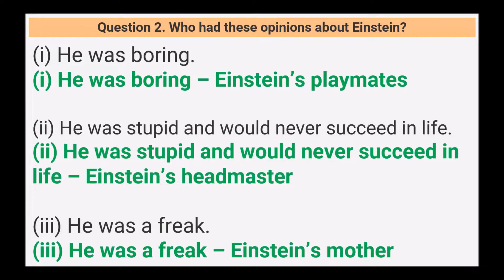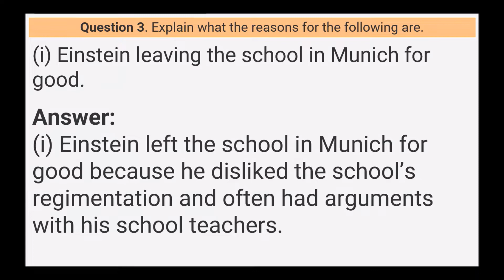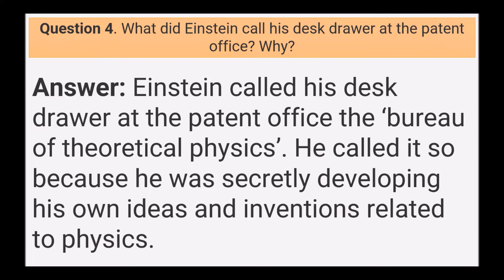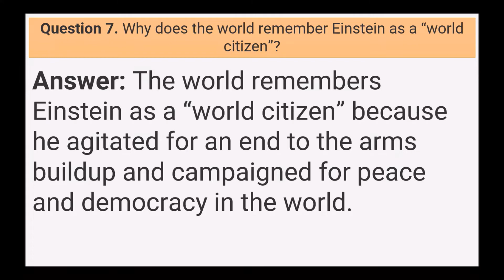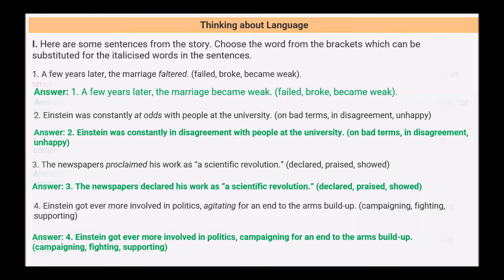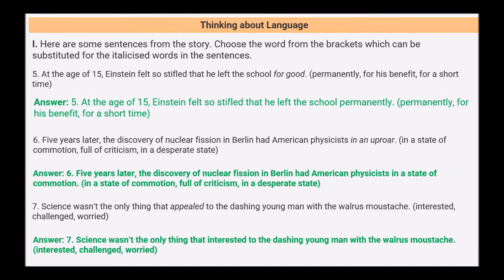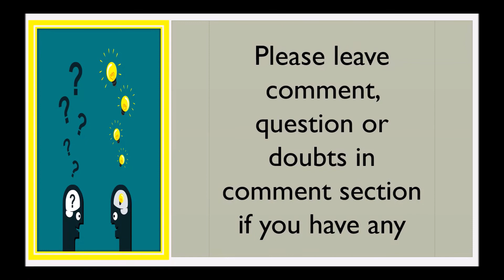NCERT Solutions for Class 9 English Chapter 4 A Truly Beautiful Mind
Hello Viewers,

Today we will discuss about NCERT Solutions for Class 9 English Chapter 4 A Truly Beautiful Mind